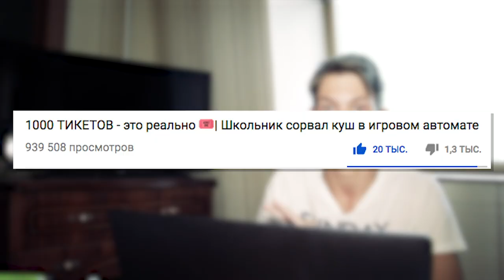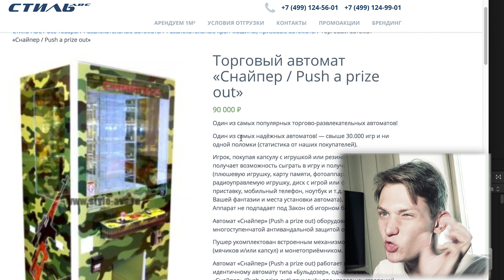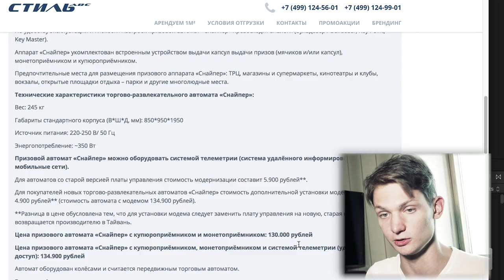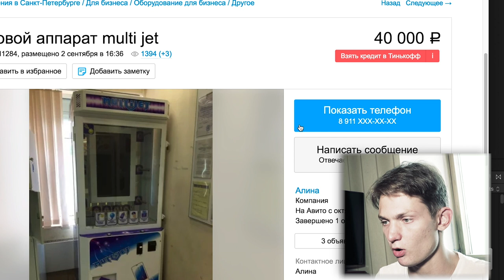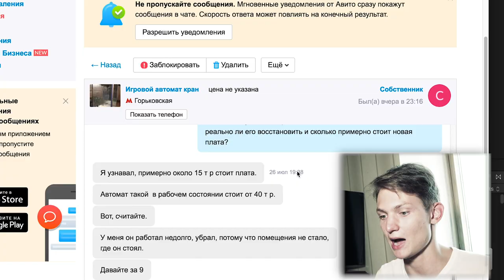Сколько стоит игровой автомат с призами? Покупаю автомат толкатель хватайка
Покупаю игровой автомат толкатель хватайка или бульдозер с призами. Сколько стоит игровой автомат ПУШЕР с призами и его установка? Айфон в игровом автомате с призами также будем покупать